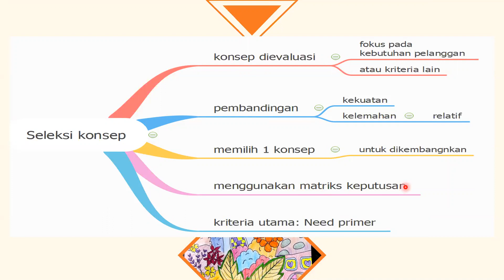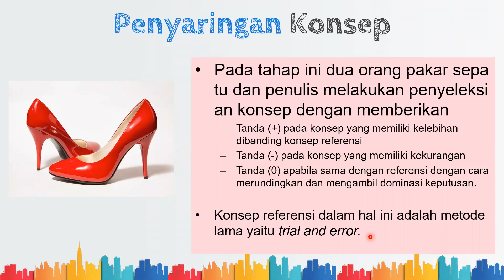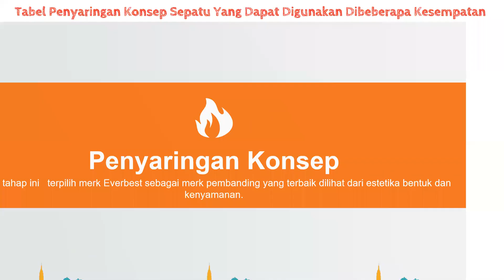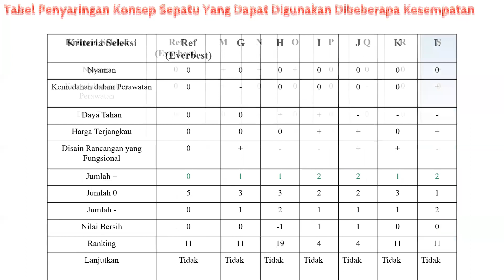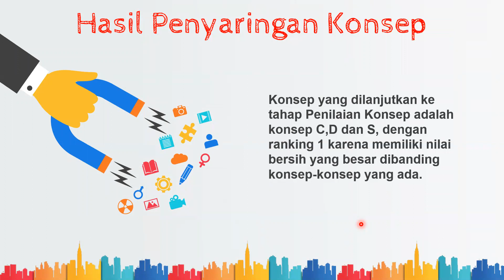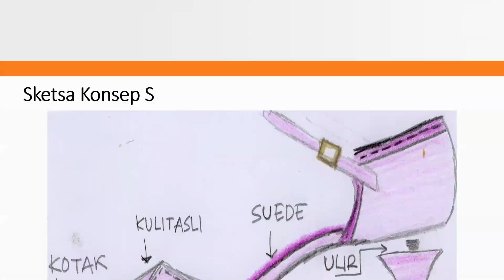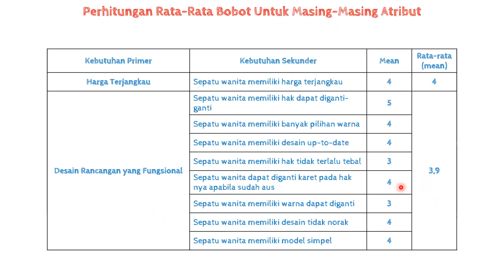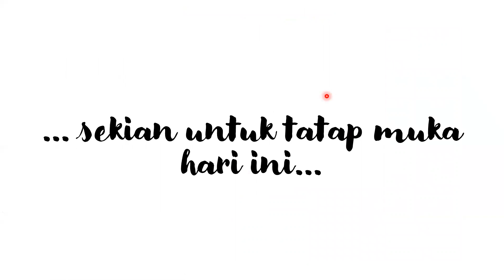[TEKNIK INDUSTRI - PERANCANGAN DAN PENGEMBANGAN PRODUK - 6] MENYELEKSI KONSEP PRODUK